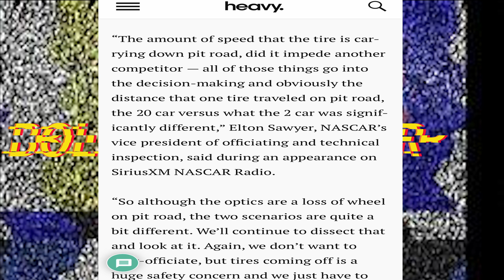A Tale of Two Tires in NASCAR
Austin Cindric gets a crew suspension but Christopher Bell does not in the NASCAR Cup Series